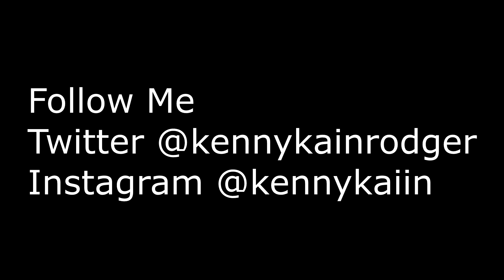This NinetyOne Performance Is Pure Flames -Y(live version) Reaction!!!